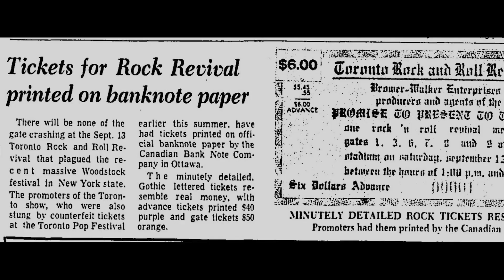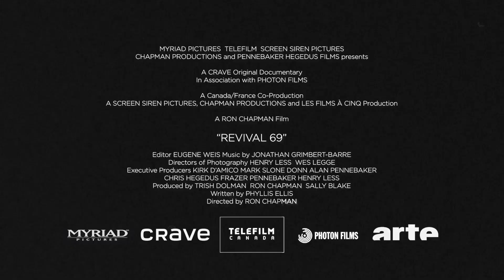Revival69: The Concert That Rocked the World - Trailer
Trailer for Revival69: The Concert That Rocked the World, screening at the 2023 Available Light Film Festival.